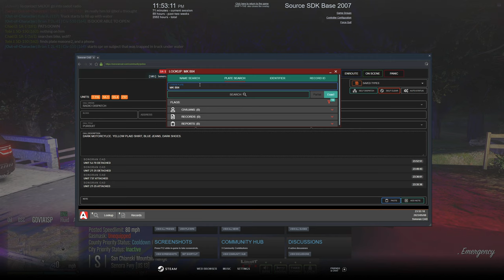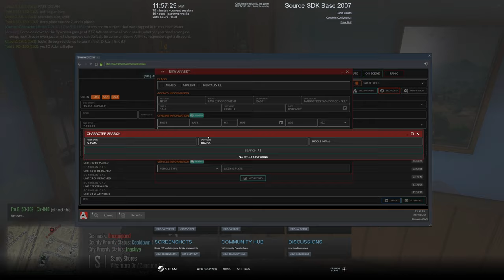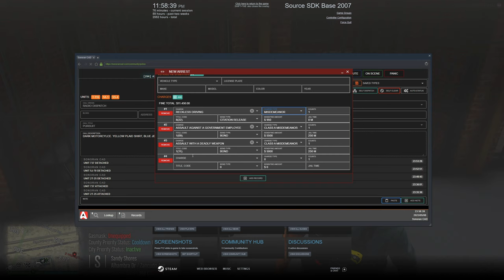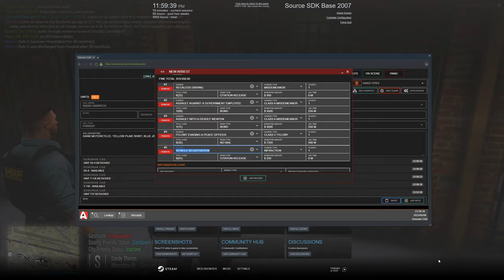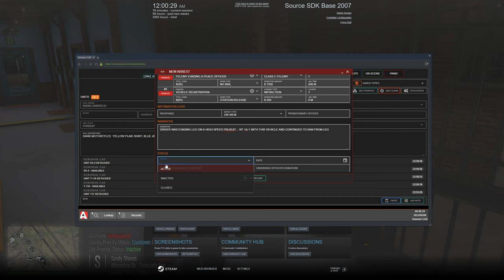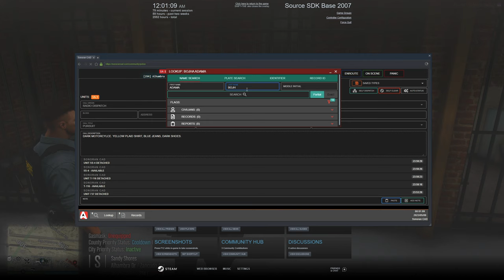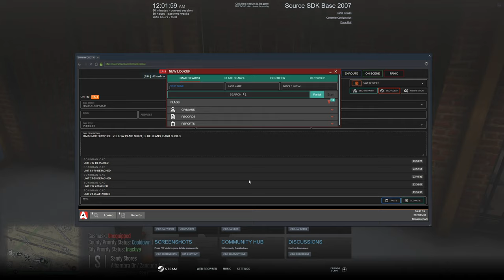I Became A NARC COP For 24 Hours in GTA 5 RP | Diverse Roleplay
1. Ensure you meet all joining requirements.
2. Read through our frequently asked questions before proceeding with an application.
3. Ensure you have joined the DVRP Fan Server.
4. Go to Joining Process
5. Fill out an application
6. Complete the application with your best effort, honesty, and ability. Ascertaining that you provide accurate personal information, select your selected department, and accept the disclaimers and rules.
7. Wait for a response via a public outrreach member. Then, you will receive information about an interview server and you will have access to a channel in the fan Discord (request-an-interview), where FTOs/FTAs will ping the accepted role when they are doing interviews.

Documents:
Conservancy